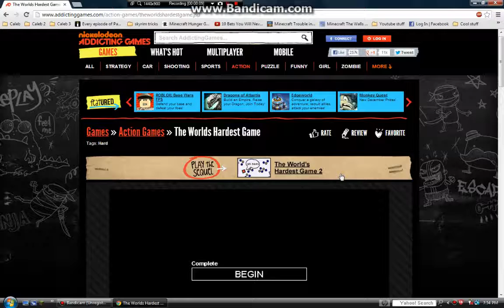Server info while playing addicting games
Channel Z0MBIEKI11AH Please tell your friends addictinggames.com